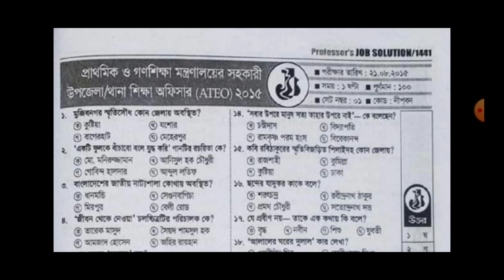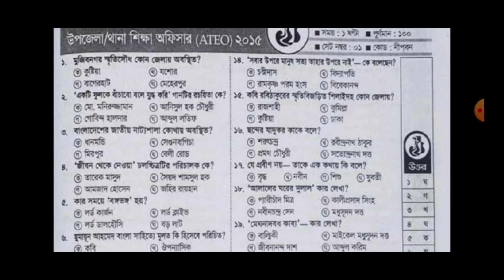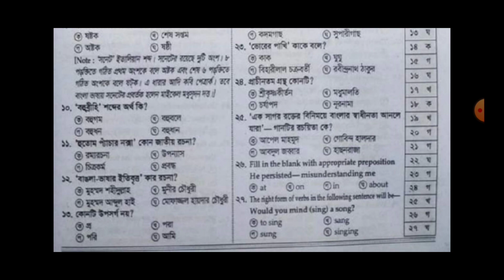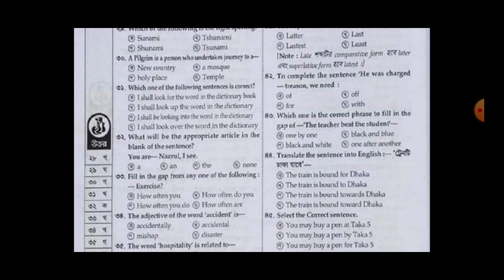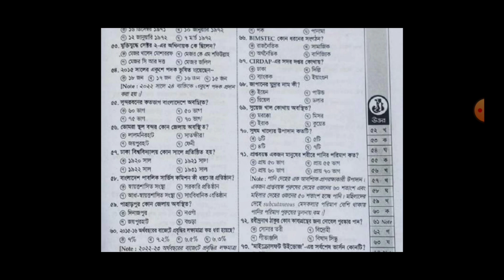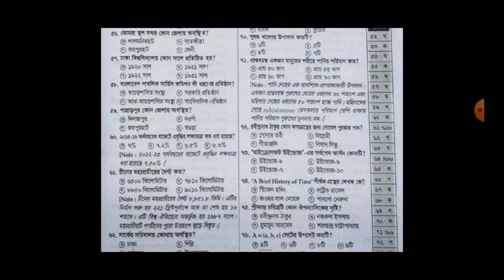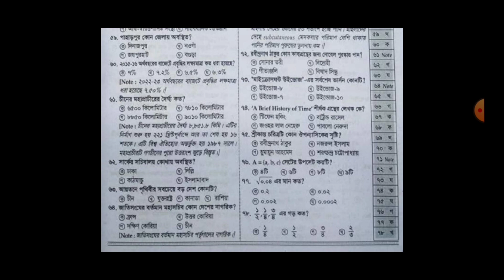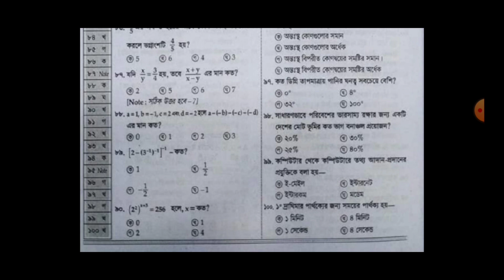সহকারী উপজেলা শিক্ষা অফিসার Ateo 2023!নিয়োগ পরীক্ষা প্রস্তুতি ২০২৩!MCQ প্রশ্ন সমাধান ২০১৫!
সহকারী উপজেলা শিক্ষা অফিসার Ateo 2023!নিয়োগ পরীক্ষা প্রস্তুতি ২০২৩!MCQ প্রশ্ন সমাধান ২০১২!
প্রধান শিক্ষক পদের প্রশ্ন সমাধান,সহকারী উপজেলা শিক্ষা অফিসার পদে নিয়োগ বিজ্ঞপ্তি,সহকারী উপজেলা শিক্ষা অফিসার আবেদনের সমস্যা সমাধান,প্রাইমারি শিক্ষক নিয়োগ পরীক্ষার প্রশ্ন,প্রাইমারি শিক্ষক নিয়োগ প্রশ্ন,নিয়োগ পরীক্ষার প্রশ্ন,প্রাইমারিরর শিক্ষক নিয়োগ প্রশ্ন,প্রশ্ন সমাধান,প্রাইমারির প্রশ্ন সমাধান,অফিস সহকারি নিয়োগ প্রশ্ন সমাধান,সহকারী শিক্ষক নিয়োগ পরীক্ষার প্রশ্ন সমাধান,psc নিয়োগ পরীক্ষা সহকারী তথ্য অফিসার ২০২২ প্রশ্ন সমাধান,উপজেলা সহকারি শিক্ষা অফিসার